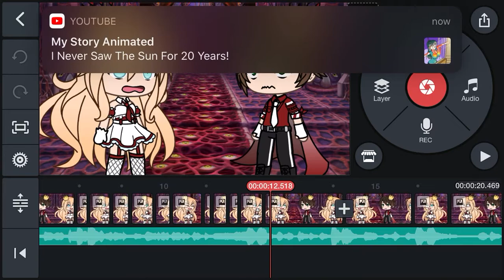Lmao I’m alive don’t worry-